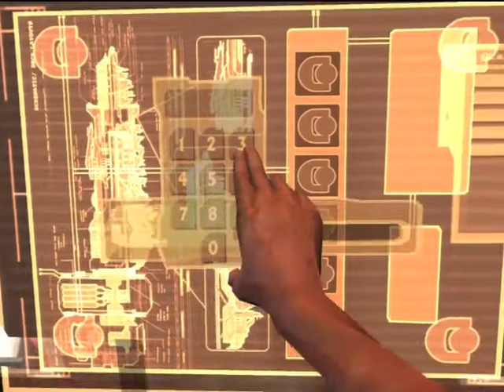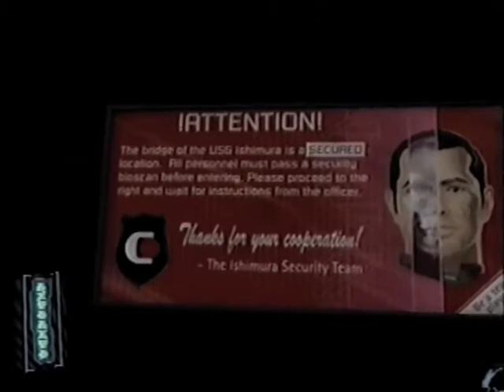Dead Space Extraction Chapter 9 'Impossible Mode'